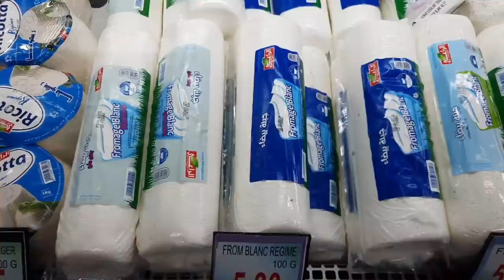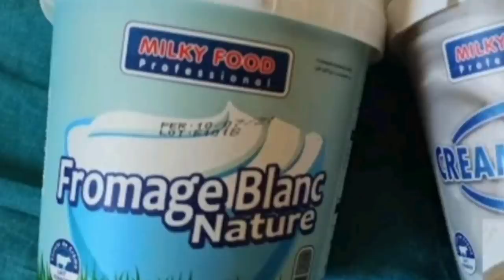طلبية 60 حرشة بالجبن والزعتر خطيرين ليوم تعرفو سرهم بالجبن الاقتصادي وثمن البيع عطيتكم كلشي من قلبي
السلام عليكم ورحمة الله وبركاته مرحبا بكم في قناتي ابداعات الشاف سعاد قناة متخصصة في وصفات مغربية وعالمية بطريقة واسرار المحترفين

المقادير

بالنسبة لكمية كيلو سميد رقيق
خمارة ونصف من فئة 8g
ملعقة كبيرة سكر خشن
ملح
ماء دافئ
خميرة الخبز
زيت كاس الا ربع
جبن
زعتر

رابط فيديو الحرشة العادية

حرشة الجبن
حريشات صغار
حرشة المحلات
وصفات مغربية
شهيوات مغربية
مشروع مخبزة